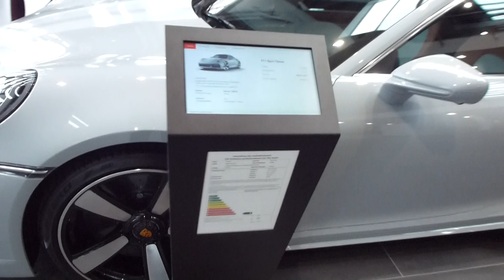2023 Porsche 911 Sport Classic 3.8 550 Hp 315 Km/h 195 mph * Playlist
2023 Porsche 911 Sport Classic 3.8 550 Hp 315 Km/h 195 mph * see also Porsche-Boxster-Cayman-911-918-Spyder-Panamera-Turbo-Cayenne-130 Videos